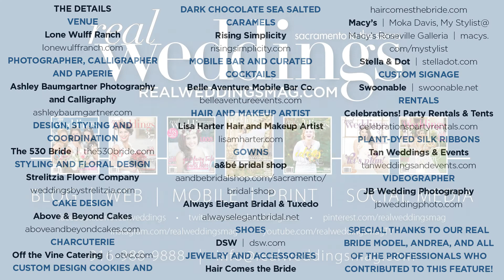Sacramento Wedding Inspiration: Country Charm {Get to Know} from our Winter/Spring 2020 issue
As seen in the Winter/Spring 2020 issue of Real Weddings Magazine - the premier wedding planning magazine and resource guide from Sacramento to the Sierra.

THE DETAILS

PHOTOGRAPHER, CALLIGRAPHER AND PAPERIE
Ashley Baumgartner Photography and Calligraphy  |  ashleybaumgartner.com

CUSTOM DESIGN COOKIES AND DARK CHOCOLATE SEA SALTED CARAMELS

MOBILE BAR AND CURATED COCKTAILS
Belle Aventure Mobile Bar Co.  |  belleaventureevents.com

Lisa Harter Hair and Makeup Artist  |  lisamharter.com

Always Elegant Bridal & Tuxedo  |  alwayselegantbridal.net

CUSTOM SIGNAGE
Swoonable  |  swoonable.net

Special thanks to our real bride model, Andrea, and all of the professionals who contributed to this feature!

Real Weddings Magazine is the most widely-distributed wedding magazine in Northern California, and features the very best Sacramento and Tahoe weddings, ideas, inspiration and resources to help you plan your most perfect wedding day! From Lodi, Sacramento, Davis, Chico and Redding to Tahoe, Yuba City, Reno, Sutter Creek and beyond, let Real Weddings Magazine help you put together your wedding dream team including photographers, videographers, venues, floral designers, cake makers, planners and coordinators, djs, dresses and tuxes, destination wedding resources, caterers, gifts and gift registries, rehearsal dinner sites, bridal hair and makeup, officiants, invitations and wedding stationery, photo booths, rentals, transportation, travel services...Real Weddings Magazine has it all!